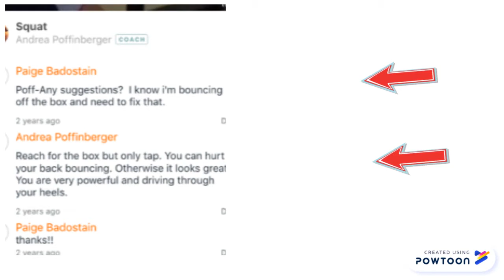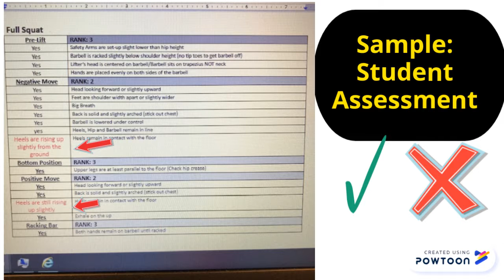Squat Assessment-Hudl Technique Features